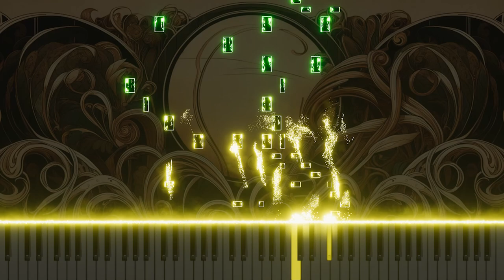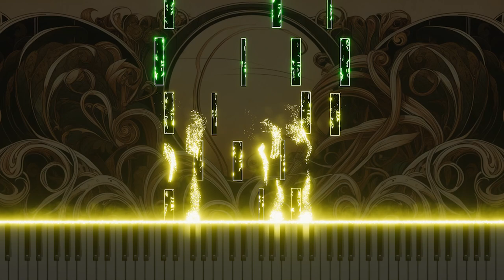Vivaldi's Oboe Concerto in G minor RV460 1.Allegro non molto Piano version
This is a piano arrangement of Antonio Vivaldi's Oboe Concerto in G minor, RV460, 1.Allegro non molto. The piece explores the calm yet intense emotions of classical music through the delicate touch of the piano.